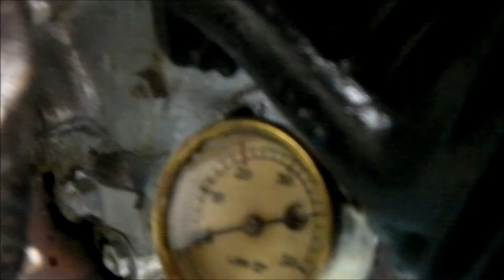Norman T300 Running Improvments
After a total carb stripdown and cleanout the Norman T300 is now running sweet. :-)